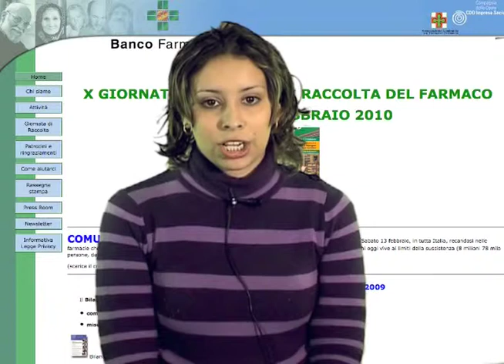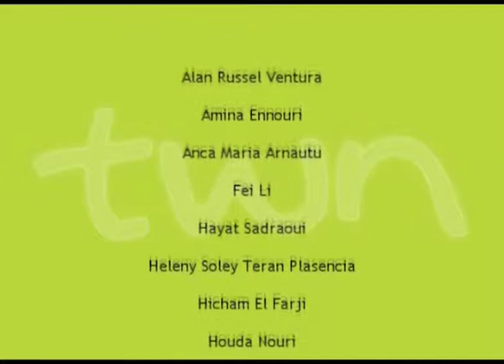TWN arabo in italiano n. 8 - 03/02/10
Ottava edizione in italiano dedicata al mondo arabo.